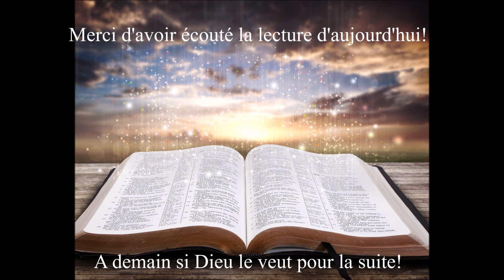Écoute des Évangiles du 13 Septembre